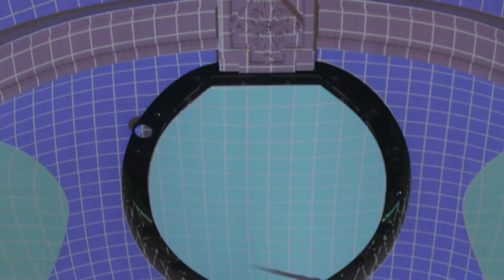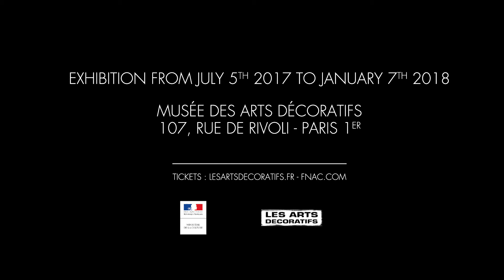Exposition "Christian Dior, couturier du rêve"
POUR L'EXPOSITION "CHRISTIAN DIOR, COUTURIER DU RÊVE", NOUS AVONS FAIT VENIR LA GALERIE DES GLACES DANS LA NEF... ;-)  / Épisode 6

À l'occasion de l'exposition "Christian Dior, couturier du rêve", nous vous invitons à découvrir chaque étape de la préparation de cette éblouissante rétrospective dans une série de petites vidéos.